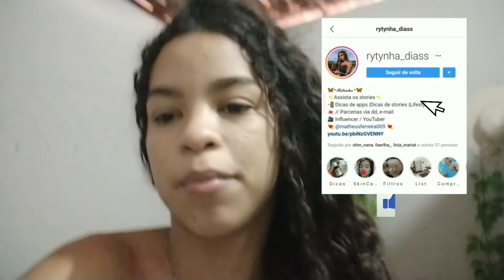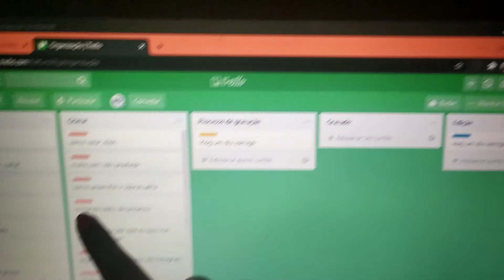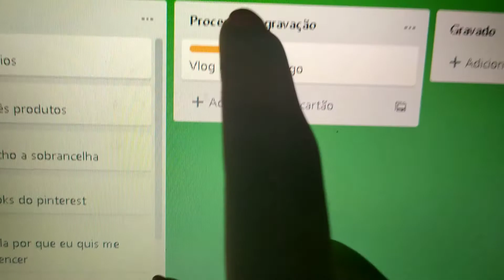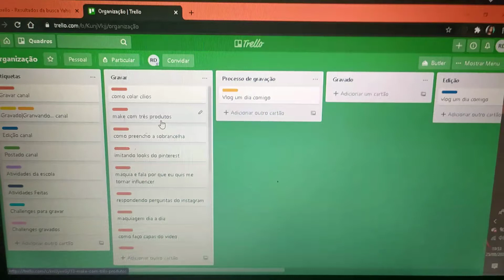ROTINA *REAL* DE UMA BLOGUEIRA NA QUARENTENA! *Organizei tudo,muita atividade,videos etc...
✨Me sigam ✨

Nome: Rita Dias

🦋Perguntas frequentes.
Qual editor: kinemaster
Qual meu celular: Redmi note 7 da Xiaomi
Quantos anos tenho: 17 anos